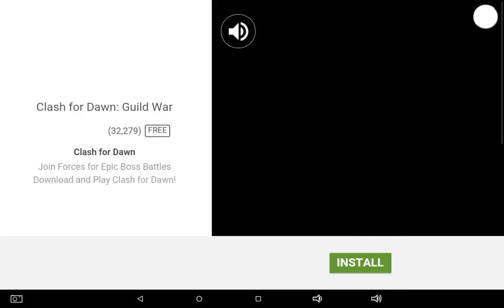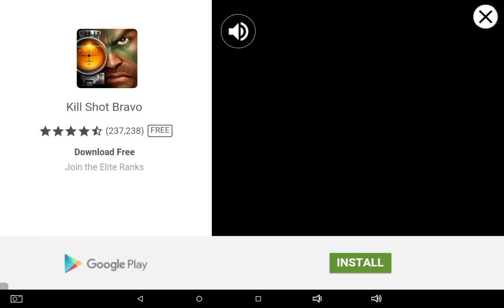Dominating these monsters! (Mutant ninja turtles! jk jk Mutant Fighting Cup 2)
I remember playing this a long time ago, and now I decided to record myself playing the second game! Enjoy